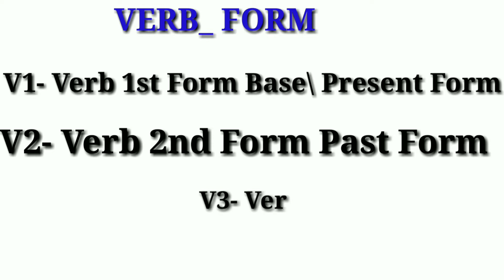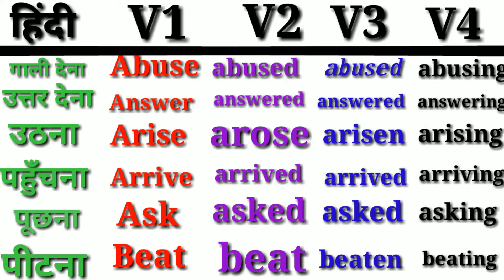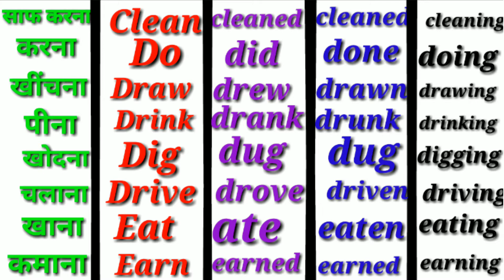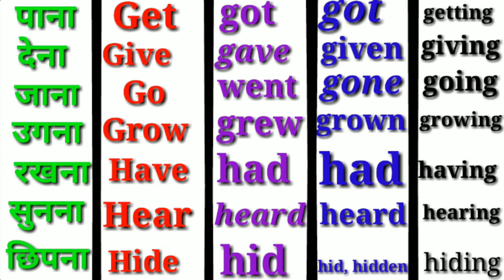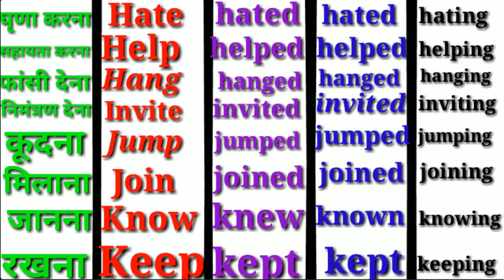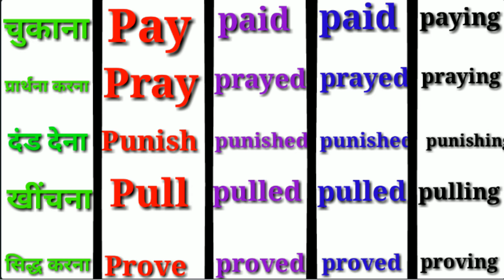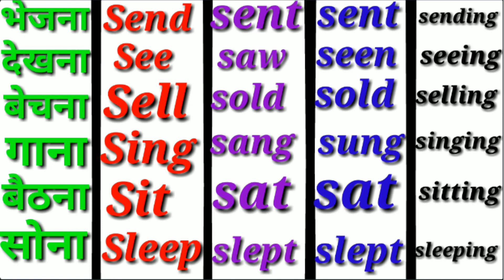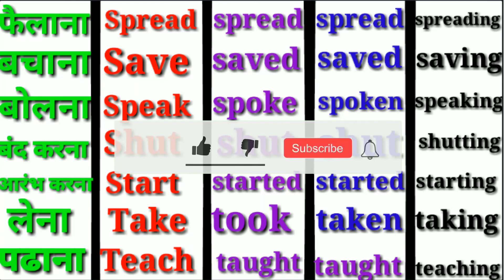List of Verb in English Grammar With Hindi meaning \ three$four Verb OfFormV1,V2,V3,V4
नमस्कार साथियों मेरा नाम शिवम ठाकुर है और हम आपको अंग्रेजी बोलना सिखा रहे है\

अंग्रेज़ी के बेहतर नोटस के लिए हमारेे Telegram चैनल को जरुर JOIN करें 👇👇👇👇
SHIVAM STUDY CENTRE
If you want to speak English? you can join our telegram Channel by Shivam Study Centre

*YOUR QUIRES👍👍
1. Verb forms in english V1,V2,V3,V4,V5
2. Verb forms in English v1, v2,v3,v4 Hindi
3. Verb forms in english v1,v2,v3,v4 telugu
4. Verb forms in english v1v2v3v4 in kannada
5.Verb kaise bole
6.how to speak verb forms
7.Verb forms kya hoti hai